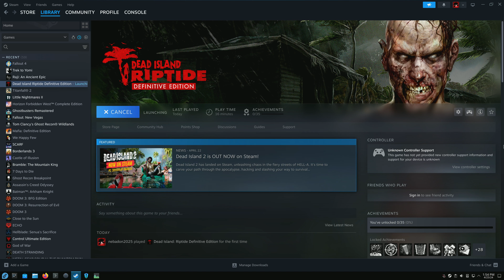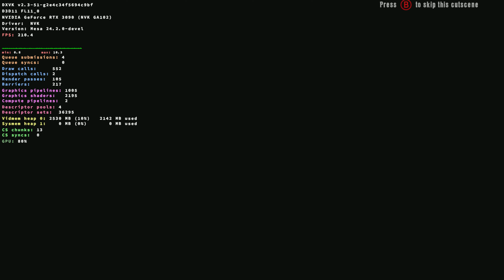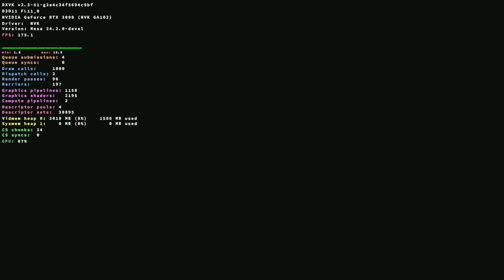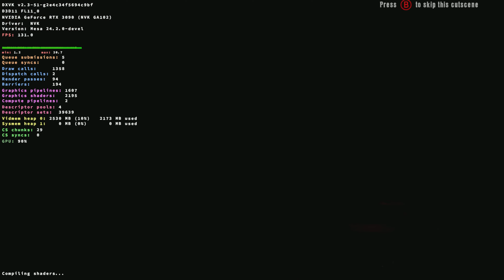Dead Island: Riptide Definitive Edition (Fedora 40 NVK Proton-8.0-5 Mesa-24.1.0) [1080p] {RTX 3090}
Steam Launch Options:
DXVK_HUD=full,scale=1 %command%

System:
  Host: fedora Kernel: 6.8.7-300.fc40.x86_64 arch: x86_64 bits: 64
  Desktop: KDE Plasma v: 6.0.3 Distro: Fedora Linux 40 (Forty)
Machine:
  Type: Desktop System: Gigabyte product: Z590 AORUS MASTER v: -CF
  Mobo: Gigabyte model: Z590 AORUS MASTER UEFI: American Megatrends LLC. v: F9
CPU:
  Info: 8-core 11th Gen Intel Core i7-11700K [MT MCP] speed (MHz): avg: 1776
    min/max: 800/4900:5000
Graphics:
  Device-1: NVIDIA GA102 [GeForce RTX 3090] driver: nouveau v: kernel
  Display: wayland server: Xwayland v: 23.2.6 compositor: kwin_wayland
    driver: N/A resolution: 1: 2560x1440 2: 2560x1440
  API: OpenGL v: 4.5 compat-v: 4.3 vendor: mesa v: 24.1.0-devel
    renderer: NV172
Network:
  Device-1: Aquantia AQtion AQC107 NBase-T/IEEE 802.3an Ethernet [Atlantic
    10G] driver: atlantic
  Device-2: Intel Wi-Fi 6E AX210/AX1675 2x2 [Typhoon Peak] driver: iwlwifi
Drives:
  Local Storage: total: 7.31 TiB used: 273.01 GiB (3.6%)
Info:
  Memory: total: 128 GiB note: est. available: 125.68 GiB
    used: 4.58 GiB (3.6%)
  Processes: 398 Uptime: 2h 19m Shell: Bash inxi: 3.3.33